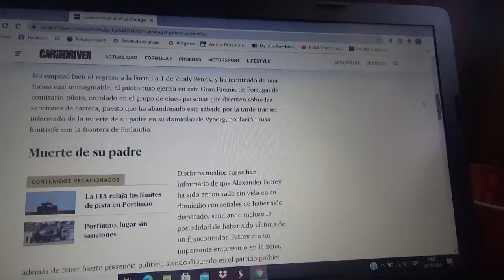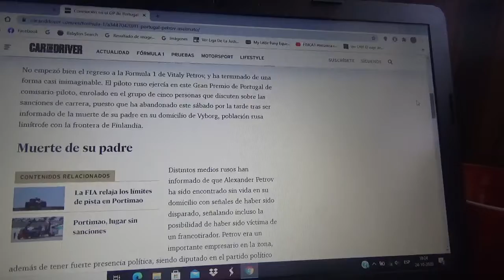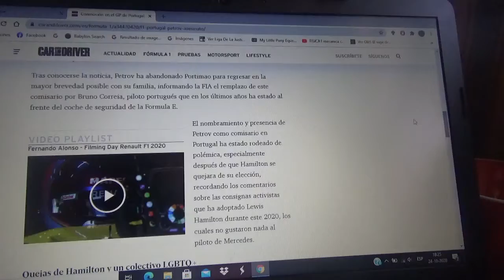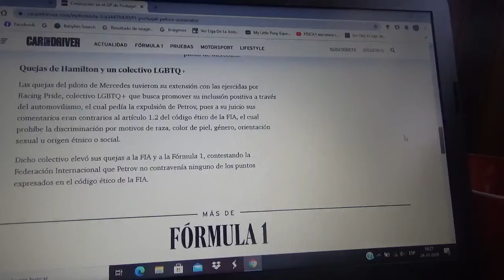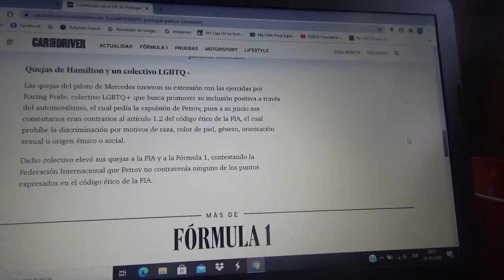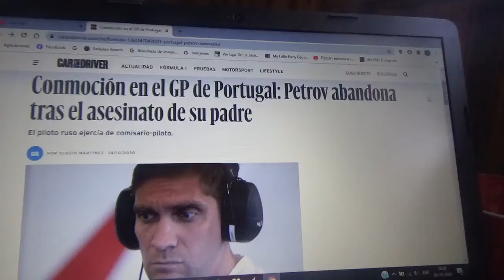Vitaly Petrov deja su cargo de piloto-comisario en el GP de Portugal de Fórmula 1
Esto fue debido al crimen de su padre Alexander Petrov y con esta salida el ex corredor ruso de Fórmula 1 deja la dirección de la versión 2020 del Gran Premio portugués con muchas polémicas como el criticar de manera injusta la lucha contra el racismo del actual campeón mundial del Gran Circo el inglés Lewis Hamilton